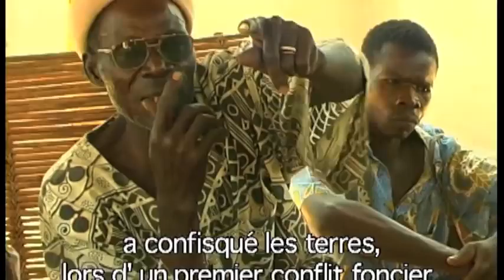barrer la route partie 1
Synopsis: le film présente la résolution d'un conflit foncier entre un exploitant mossi et des autochtones winye par la chefferie de terre de Boromo (département de Boromo, province des Balè, Burkina Faso), en l'absence complète d'immixtion de la part des autorités modernes.

Réalisation, Robert Cassan, Gael QUITTE, Marc QUITTE et JP JACOB, anthropologue, IUED, Genève,